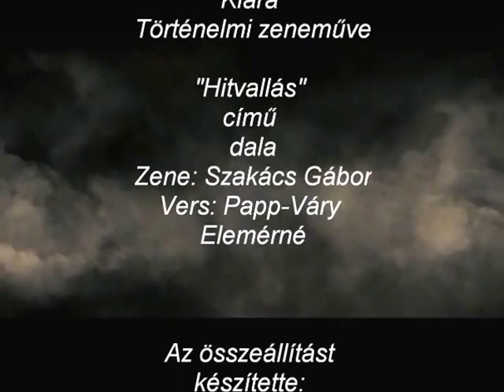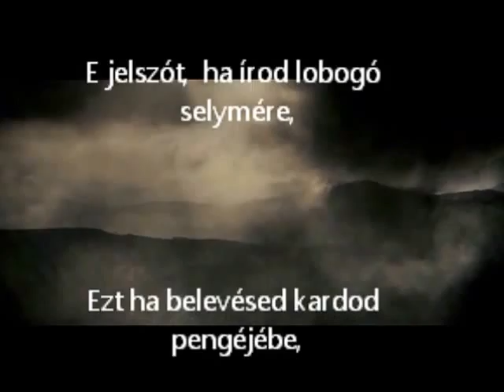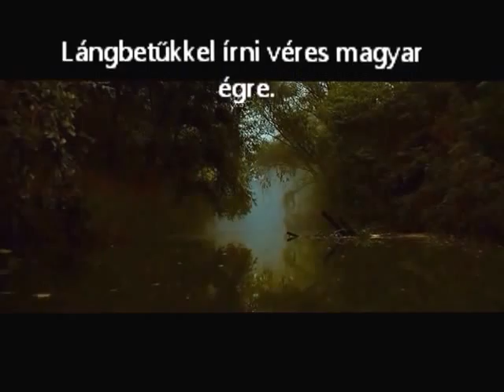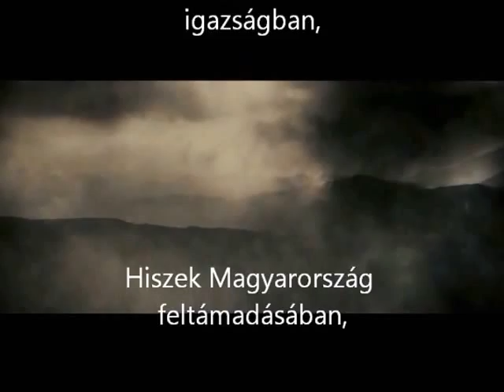Hitvallás-Hiszek egy Istenben, hiszek egy hazában....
Papp-Váry Elemérné verse, Szakács Gábor zenéjével. ( Onody Gyula összeállítása)